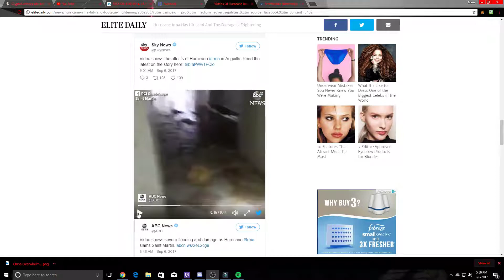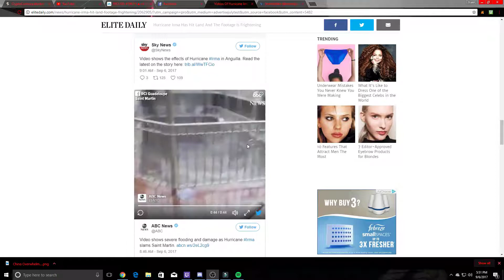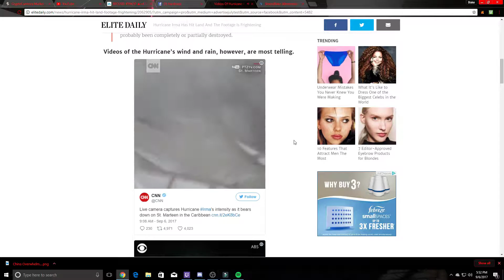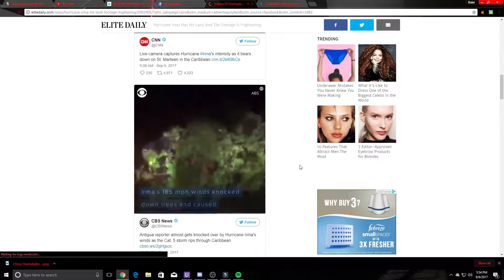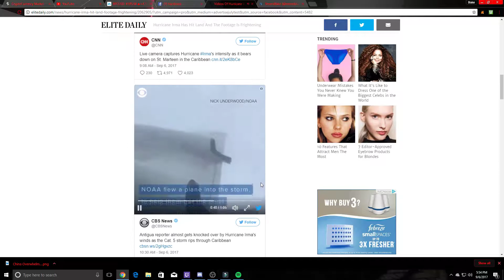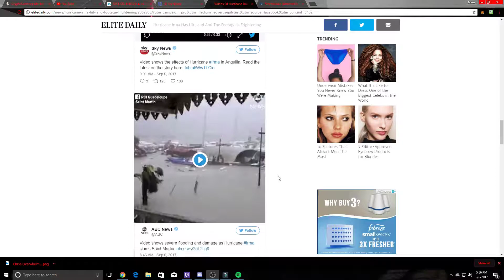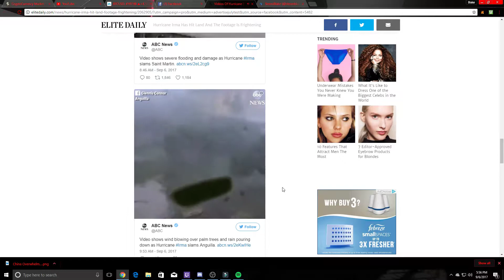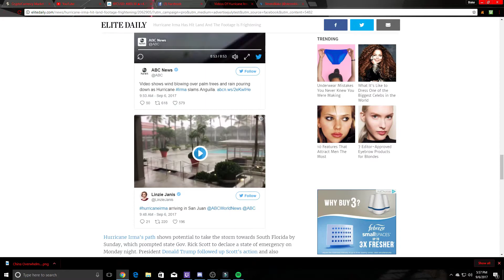Hurricane Irma Makes Landfall on Neighboring Islands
Florida, Please Prepare Yourselves.